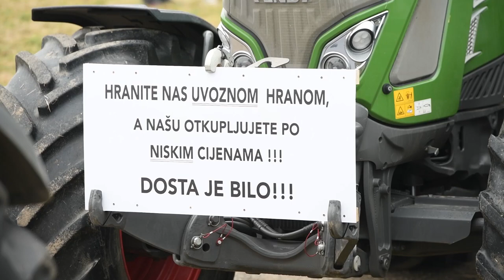Prosvjed poljoprivrednika u Čakovcu u znak podrške europskim poljoprivrednicima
Javni prosvjed vlasnika OPG-ova Međimurske i Varaždinske županije. Prosvjednici su traktorima krenuli u "prosvjedni obilazak" grada Čakovca kako bi time podržali poljoprivrednike koji prosvjeduju diljem Europe.